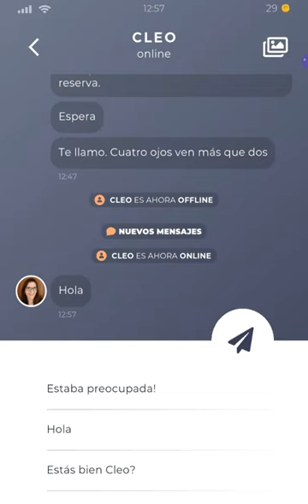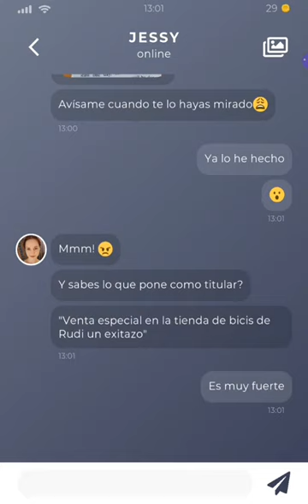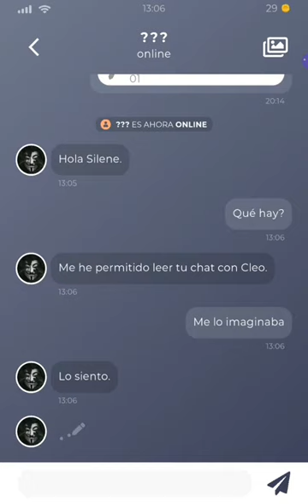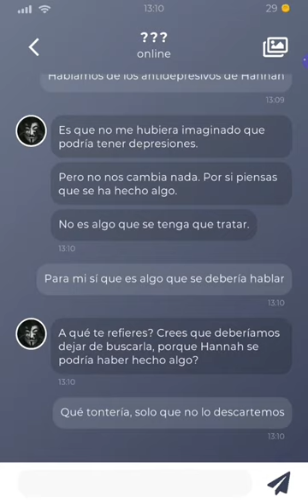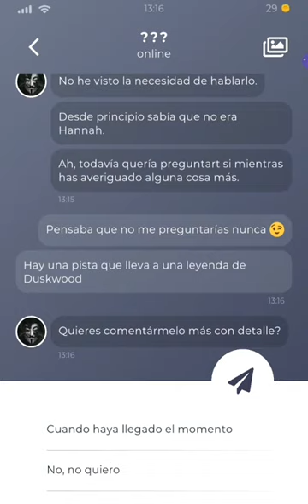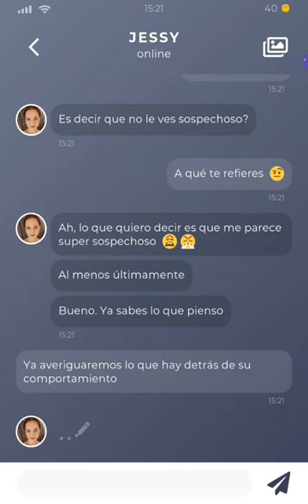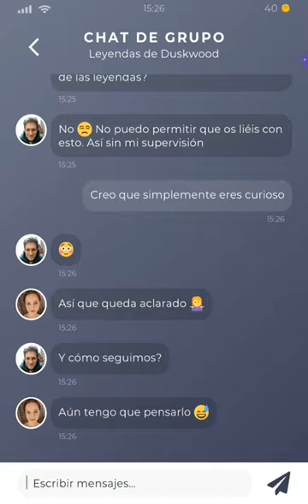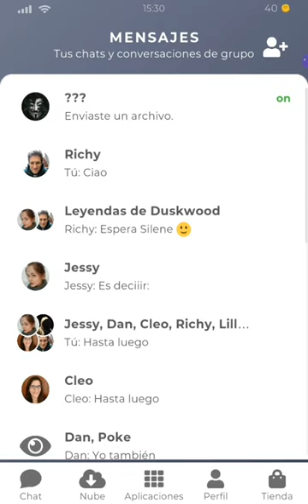[Duskwood] DESCUBRIMOS MÁS COSAS SOBRE HANNAH 🧐🧐 Capítulo 3 parte 1]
Hannah está desaparecida durante 72 horas.
¿Puedes encontrarla?

Han pasado 72 horas desde que Hannah desapareció sin dejar rastro. De la nada, sus amigos reciben de repente un mensaje del teléfono de la persona desaparecida. El misterioso mensaje solo contiene un número... ¡tu número!